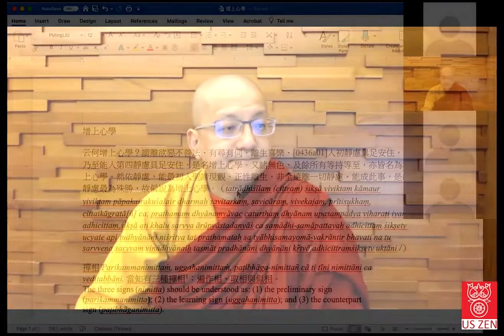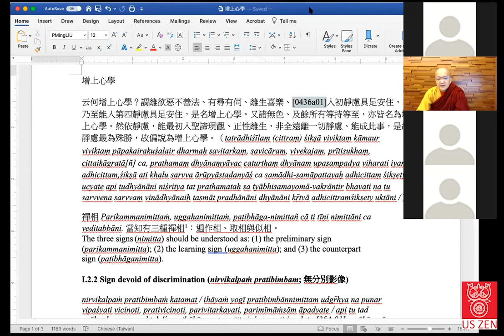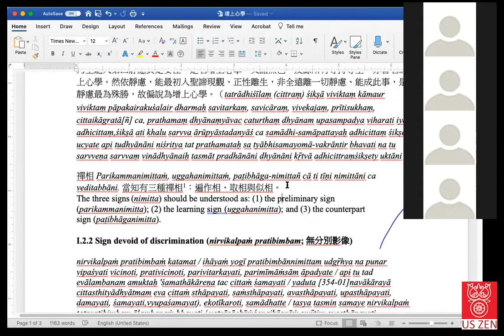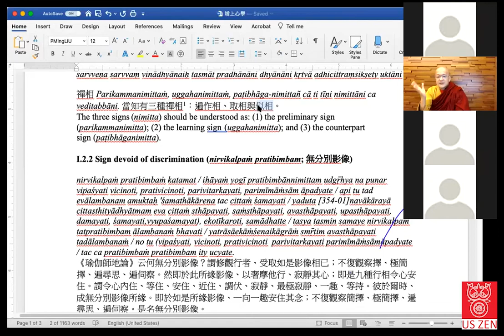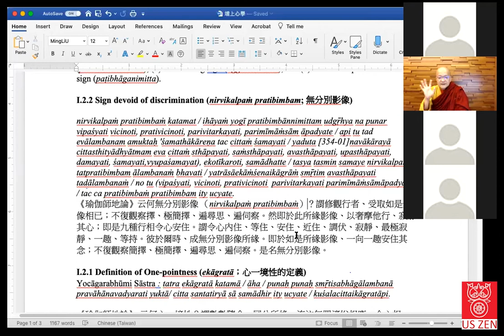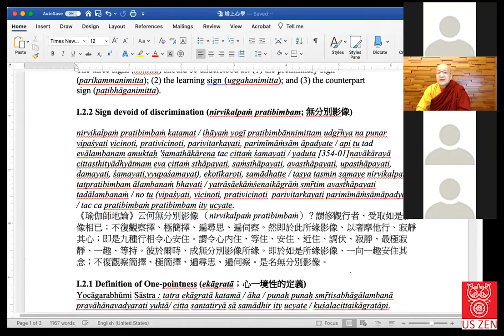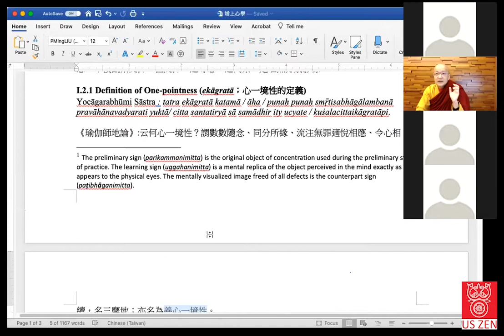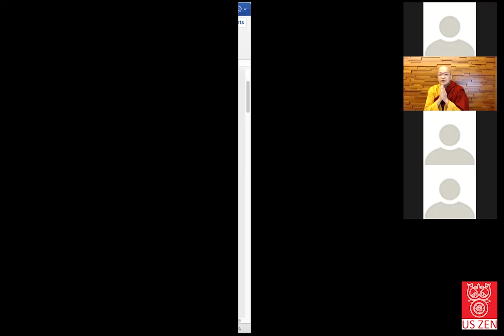法曜法師 虛擬禪堂：增上心學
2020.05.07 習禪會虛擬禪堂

課程時間：
(佛隨念) 台北時間星期二晚上 9:00，美國東岸時間星期二早上 9:00。
(安般念) 台北時間星期四晚上 9:00，美國東岸時間星期四早上 9:00。
(四無量心) 台北時間星期六早上 9:00，美國東岸時間星期五晚上 9:00。

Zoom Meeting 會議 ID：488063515